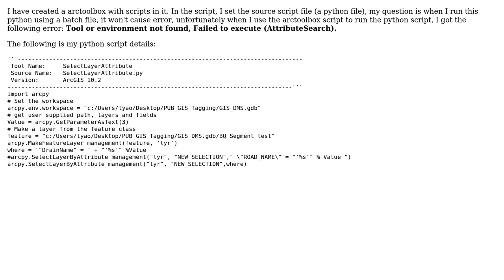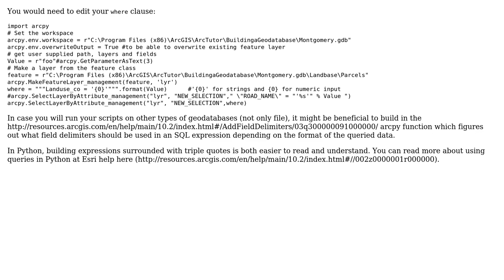Tool or environment ‹MakeFeatureLayer_management› not found, Failed to execute (AttributeSearch)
GIS: Tool or environment ‹MakeFeatureLayer_management› not found, Failed to execute (AttributeSearch)

With thanks & praise to God, and with thanks to the many people who have made this project possible! | Content (except music & images) licensed under CC BY-SA | Music | Images & others | With thanks to user PolyGeo user littleleaf user Alex Tereshenkov and the Stack Exchange Network Trademarks are property of their respective owners. You are responsible for your own actions.